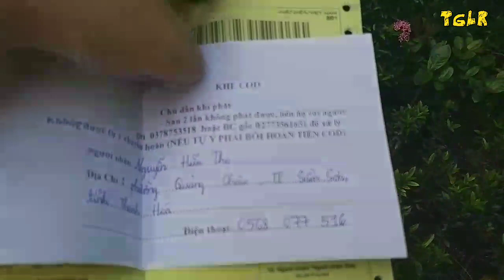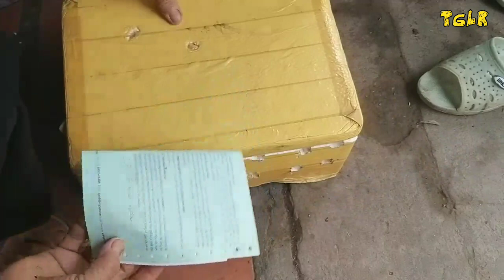Cuối tuần soạn cây trang cẩm thạch giao cho khách 0911643600 | Trang Bạc | Hoa mẫu đơn cẩm thạch